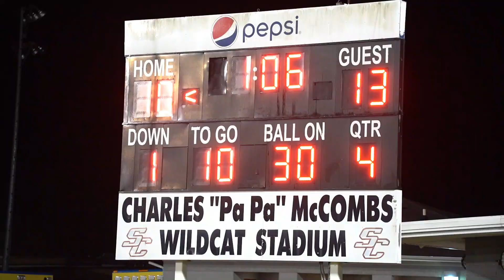Montevallo High School vs. Shelby County High School - Week 2 Showdown!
🚀 Let's dive into the action between Montevallo High School and Shelby County High School! 🚀

🌧️ Weather: Rainy
🏟️ Field Conditions: Wet
👥 Game Attendance: Hundreds

🏈 1st Quarter:

Montevallo kicked off to Shelby County, starting at their own 48-yard line.
Shelby County advances, but Montevallo's defense stands strong.
Shelby County kicks a 21-yard field goal! Score: Montevallo 0, SCHS 3
🏈 2nd Quarter:

Montevallo is making moves downfield.
Big plays and tackles for loss keep the game intense.
Montevallo's defense with a crucial interception!
The game remains Montevallo 0, SCHS 3 as we approach halftime.

3rd Quarter:

Montevallo returns a kick for a touchdown, making it 6-3.
They successfully make the point after, now leading 7-3.
Shelby County receives the kickoff on their 40-yard line.
Various updates on Shelby County's progress, with the ball eventually reaching Montevallo's 22-yard line.
Shelby County reaches Montevallo's 22-yard line but turns the ball over on downs.
Montevallo starts their drive from their own 22-yard line.
They score a rushing touchdown, taking the lead 13-3, but miss the point afterward.
Shelby County gets the ball on their 36-yard line after the kickoff.
End of 3rd Quarter:

The score is Montevallo 13, SCHS 10.
4th Quarter:

Both teams have possessions with updates, but no scoring.
Montevallo punts to Shelby County, and they get the ball on their 40-yard line.
Shelby County advances but faces challenges and penalties.
With less than a minute to go, Shelby County makes a long pass, resulting in a touchdown.
They successfully make the point after, making it 13-10 in favor of Montevallo.
Shelby County kicks off to Montevallo, who starts from their 20-yard line.
Montevallo has some possessions with no scoring, and the game ends with a score of Montevallo 13, SCHS 10.